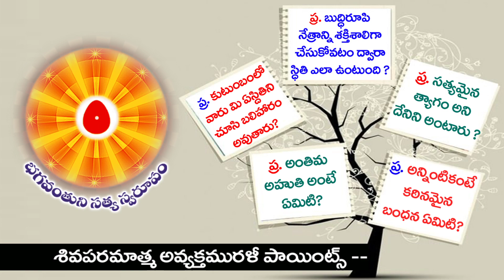10//06//2021 6వ భాగం - అవ్యక్త మురళీ పాయింట్స్ ( ప్రశ్న - జవాబుల రూపంలో ) AVYAKT MURALI POINTS